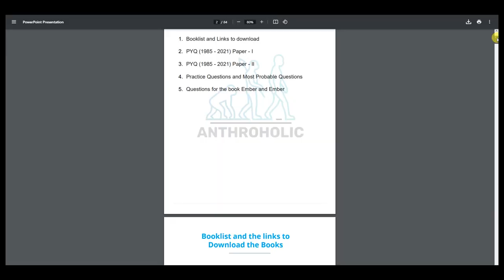UPDATE 2022 | 1000+ Questions for Anthropology Optional UPSC CSE Mains | Aman Yadav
UPDATED 1000+ Questions for Anthropology Optional E-book with 2021 Mains Questions that was held on 16th January 2022

Channel for Anthropology Optional
Anthropology Channel for UPSC
Anthropology Optional